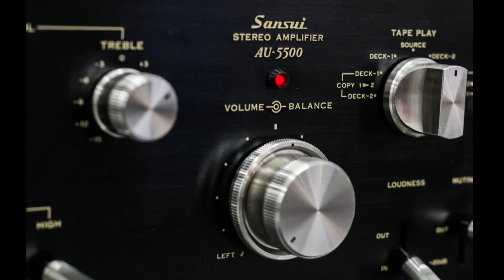MARÍA CERVANTES (Flamboyan All Star Band* Starring Frankie "Be-Bop" Dante)